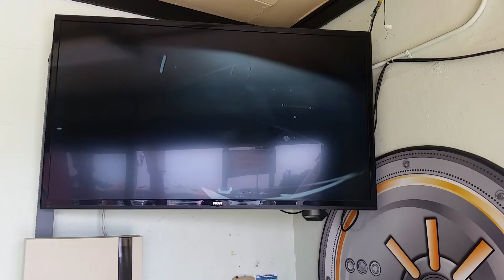Boardwalk. Laser tag